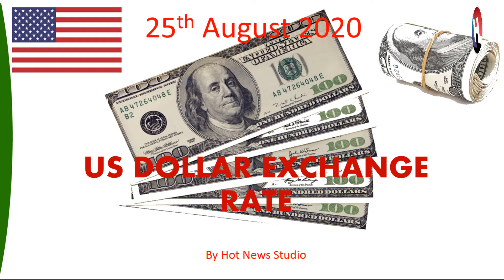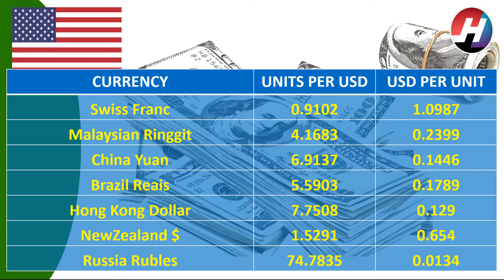US Dollar exchange rates (Top 21 Currency)​ for 25/August/2020 , 14:00 UTC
Hey Viewers,
We are back with our segment "ECONOMICS". We have started new sub section called us dollar exchange rate. we will provide you authentic and real data of us dollar exchange rates daily. today US Dollar Exchange rates are.